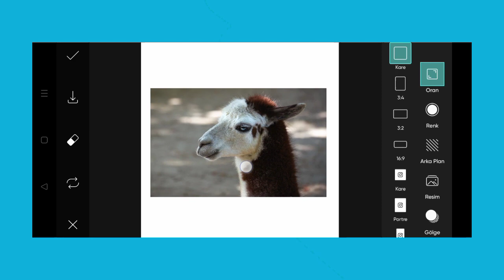Trending HDR video | A Screen Of Pure Pink sdc editing cc | Background | Bp Backdrop A380F K #100